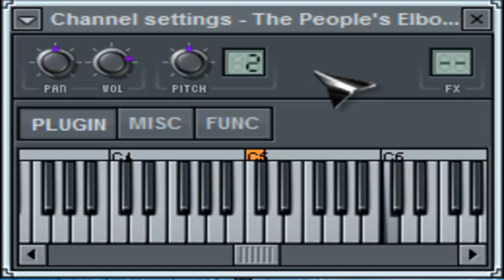Attack Attack! - The People's Elbow (Synth Cover) Part 1